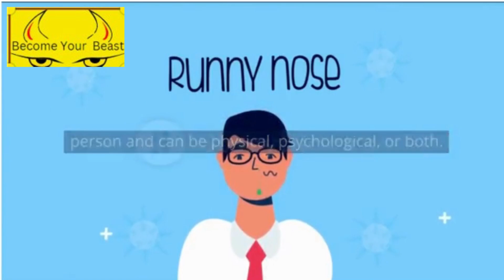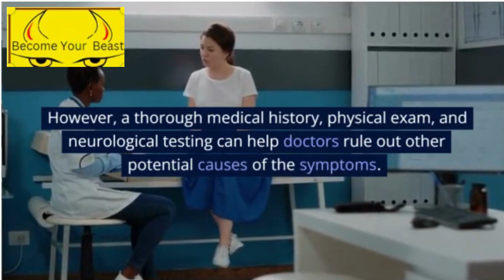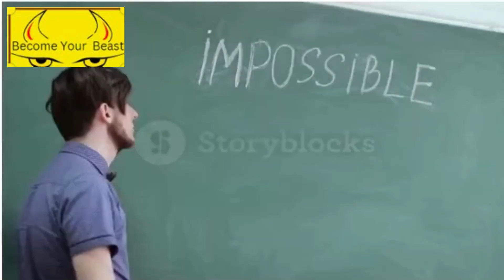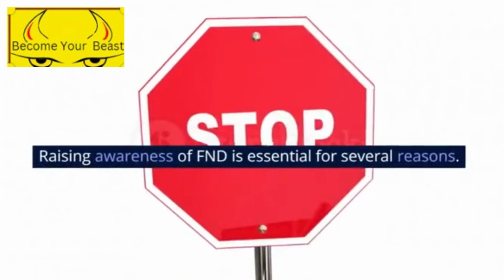Breaking the stigma surrounding FND and mental health conditions, fnd, today, #2023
This is all about inspiring stories which motivates everyone.

Hello everyone,today I am here to talk about International Functional Neurological Disorder Awareness Day. This day is celebrated annually on April 13th, to raise awareness and educate people about Functional Neurological Disorder (FND).
[What is FND?]
FND is a disorder that affects the nervous system, causing symptoms that are similar to neurological diseases such as Multiple Sclerosis or Parkinson's disease. However, unlike these diseases, FND is not caused by a structural abnormality or damage to the nervous system, but rather by changes in the way the brain functions.
FND is a relatively common disorder, affecting around 2 in every 100 people. The symptoms of FND can vary widely from person to person and can be physical, psychological, or both. Some common physical symptoms of FND include weakness or paralysis in one or more limbs, tremors, seizures, and difficulty walking. Psychological symptoms can include anxiety, depression, and dissociative symptoms.
[Causes of FND]
The exact cause of FND is not fully understood. However, it is believed that it is caused by a combination of factors, including psychological and emotional stress, physical trauma, and underlying mental health conditions. FND can occur at any age, but it is most commonly diagnosed in young adults.
[Diagnosis]
Diagnosing FND can be challenging, as the symptoms can be similar to those of other neurological disorders. However, a thorough medical history, physical exam, and neurological testing can help doctors rule out other potential causes of the symptoms. Once other causes have been ruled out, a diagnosis of FND may be made.
[Treatment]
There is currently no cure for FND, but there are a variety of treatments available to manage the symptoms. Treatment for FND typically involves a multidisciplinary approach, including physical therapy, occupational therapy, psychotherapy, and medication. The goal of treatment is to improve the patient's quality of life by reducing the severity and frequency of symptoms.
[Myths and Misconceptions]
There are many myths and misconceptions surrounding FND, which can make it difficult for people with the disorder to get the help and support they need. Some common myths about FND include:
Myth 1: FND is not a real disorder.
This myth is entirely false. FND is a real disorder that can have a significant impact on a person's life.
Myth 2: FND is caused by a lack of willpower or motivation.
This myth is also false. FND is not caused by a lack of willpower or motivation, but rather by changes in the way the brain functions.
Myth 3: People with FND are faking their symptoms.
This myth is particularly damaging, as it can cause people with FND to feel misunderstood and unsupported. However, FND is not a conscious choice, and people with the disorder are not faking their symptoms.
[Why Awareness is important]
Raising awareness of FND is essential for several reasons. First, it can help to reduce the stigma associated with the disorder, making it easier for people with FND to seek help and support. Second, it can help to improve the diagnosis and treatment of FND by encouraging more research into the disorder. Finally, it can help to increase funding for FND research, which is essential for developing new and more effective treatments.
There are several ways you can help raise awareness of FND.
1. Share your story - If you or someone you know has been affected by FND, sharing your story can help to raise awareness and reduce stigma.
2. Get involved in advocacy

Raising awareness for Functional Neurological Disorder (FND),
Joining hands to support individuals living with FND,
FND Awareness Day: shining a light on an often misunderstood condition,
Empowering and educating the community about FND,
Advocating for better understanding, diagnosis, and treatment of FND,
Recognizing the impact of FND on mental and physical health,
Breaking the stigma surrounding FND and mental health conditions,
Sharing stories of hope and resilience from those living with FND,
Promoting research and advancing knowledge about FND,
Uniting to create a world where FND is better understood and treated with compassion and care.